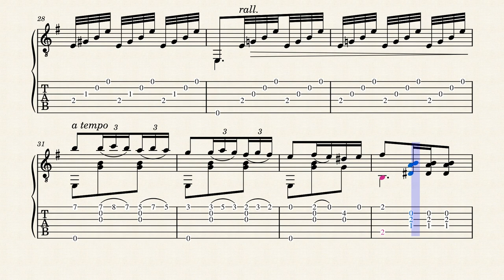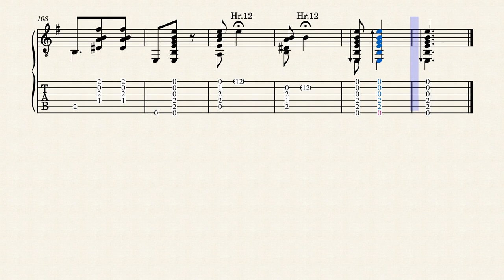Spanish Dance – Catharina Josepha Sidney Pratten - Tablature